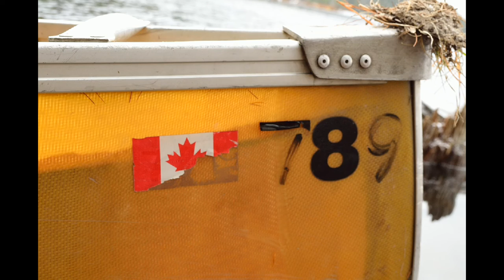TimRiver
Tim River November 4, 2012